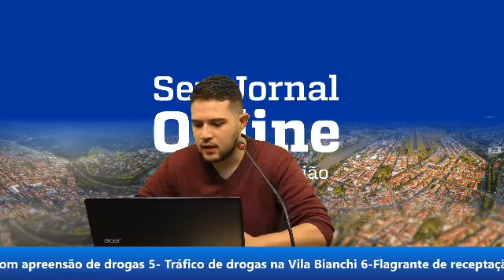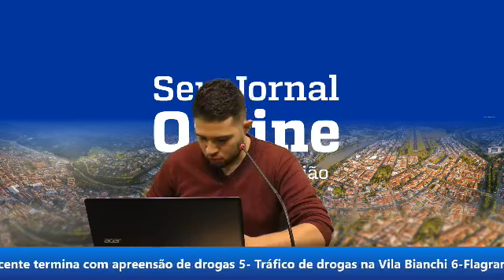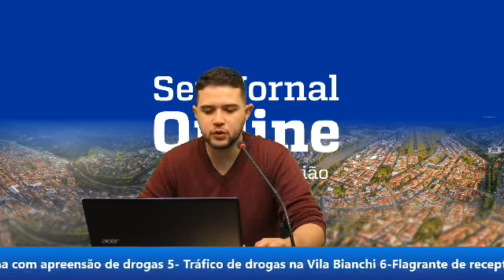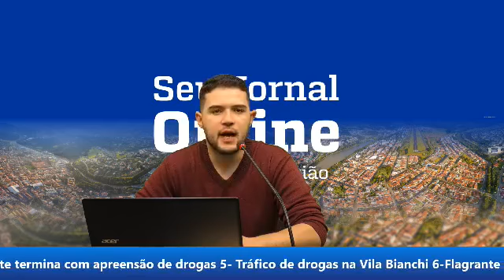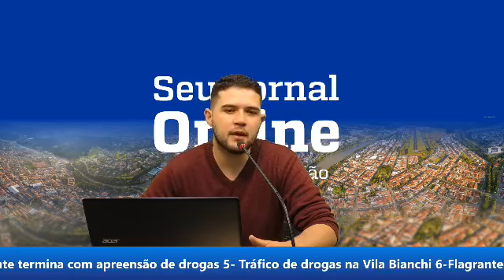1 Caminhão carregado perde freio em descida e causa acidente 2 Sabesp iniciar